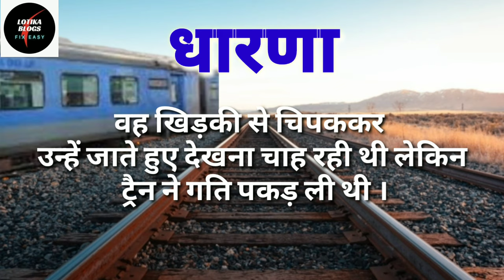धारणा/ Bolti Kahaniyyan| Hindi Story| Audio story| Bedtime story| Short Story for all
The story is written by Bhuvnesh Dashottar.

Thanks